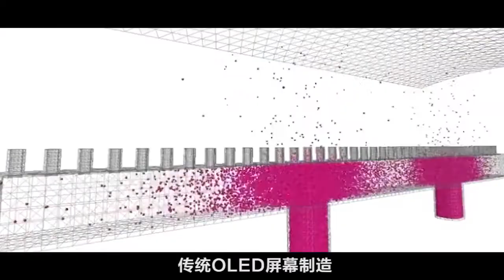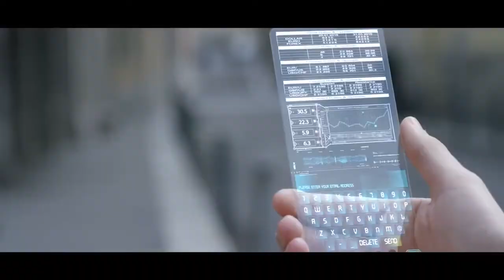Introduction Trailer of TCL Inkjet Printing OLED Display Technology